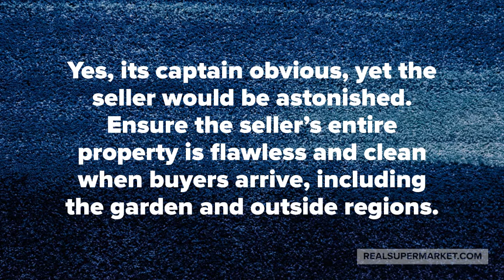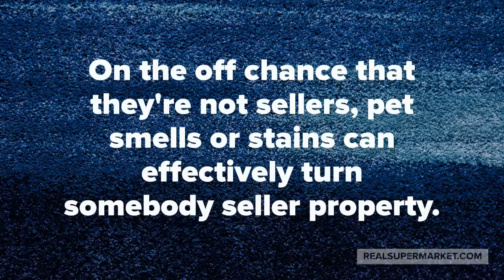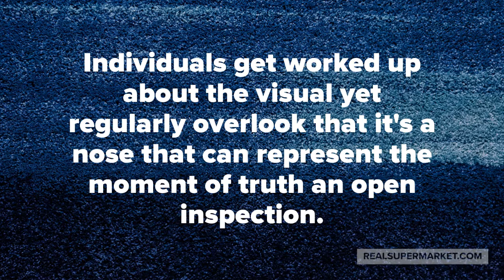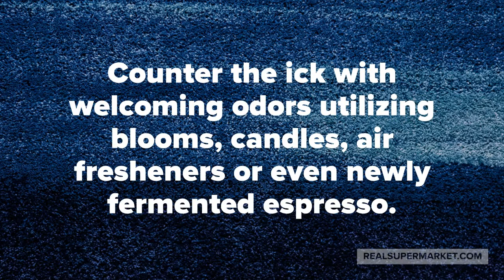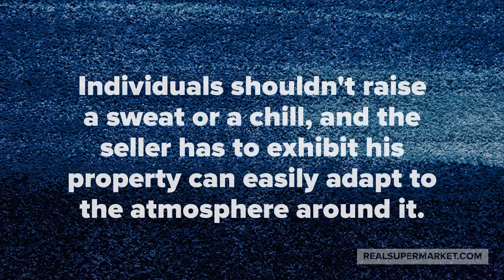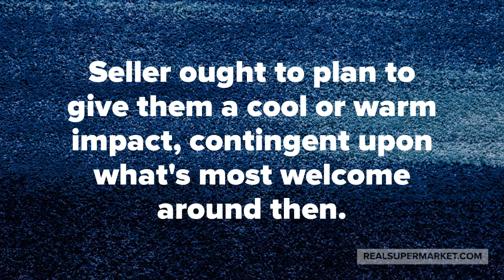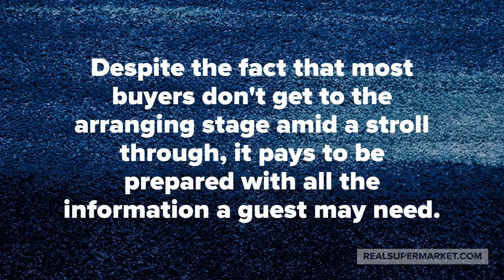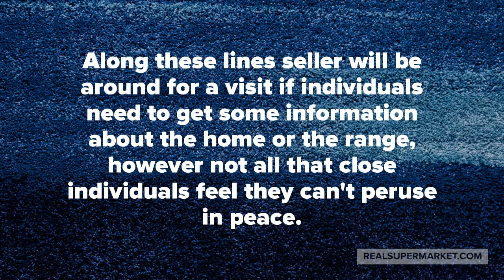How To Prepare Your House for an Open Inspection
~~~Atchuta Neelam~~~

Get free samples of motivated Real Estate Seller lists.